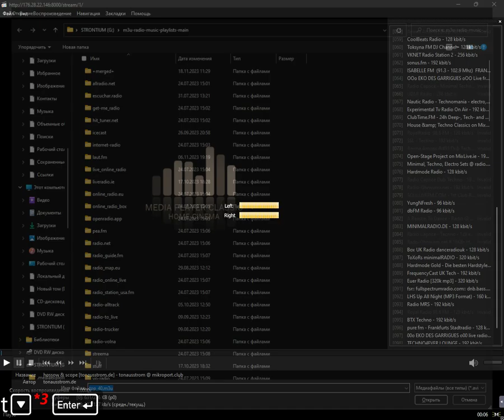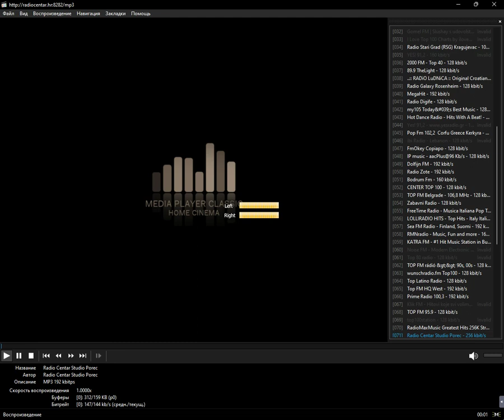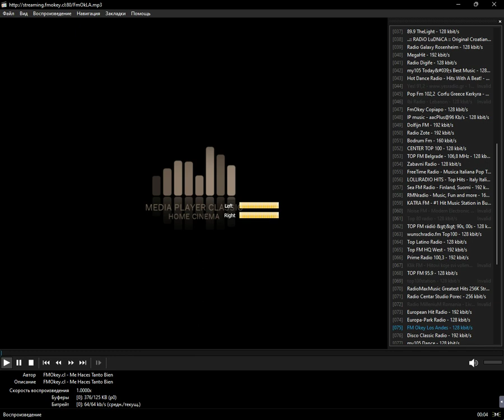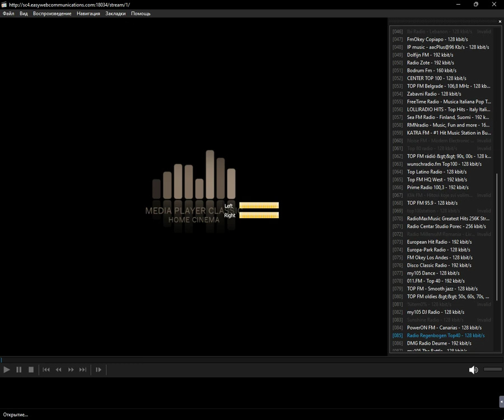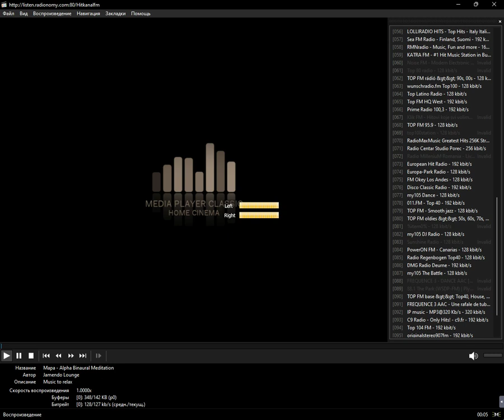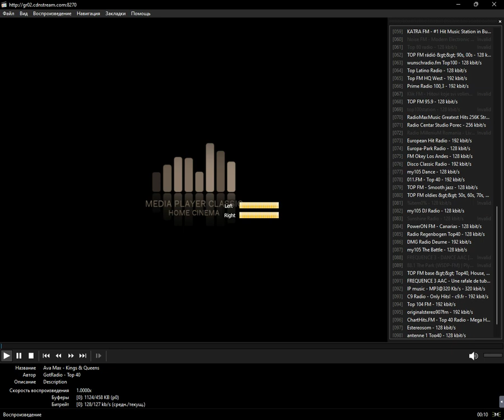radio.pervii - top_40 (Media Player Classic Home Cinema) (18.11.2023)